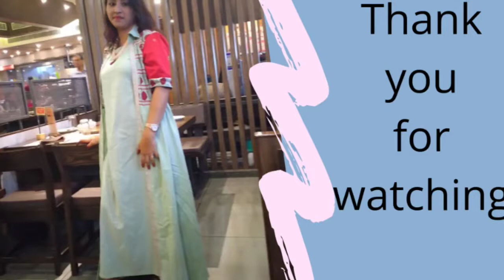Coriander chicken curry# కొత్తిమీర చికెన్ కర్రీ#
136.. published by...22.4.2020